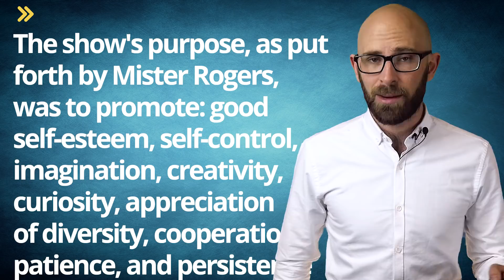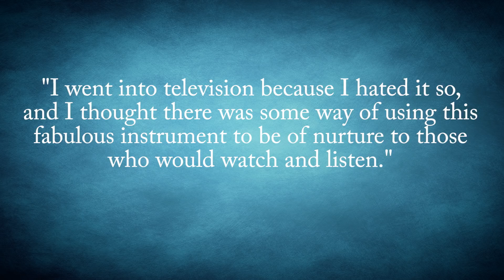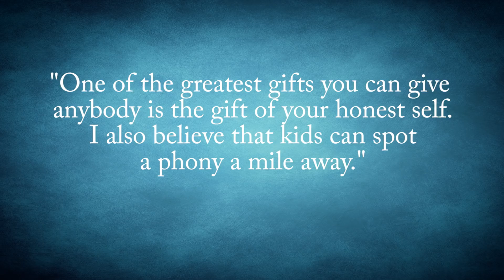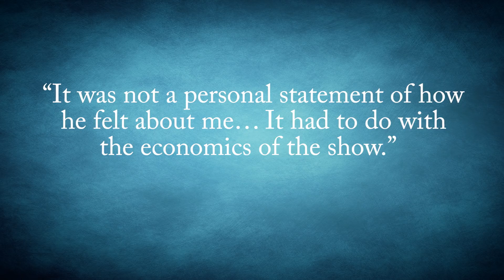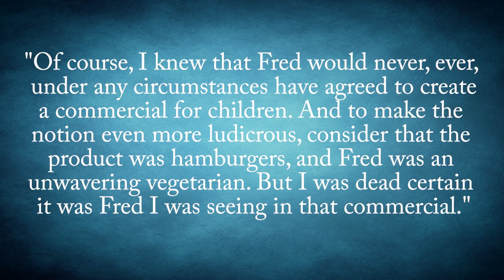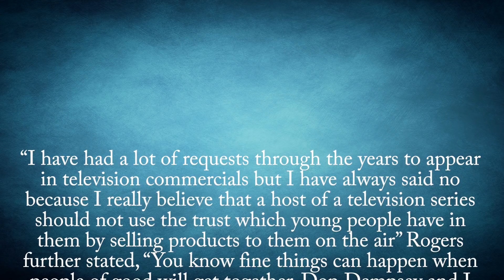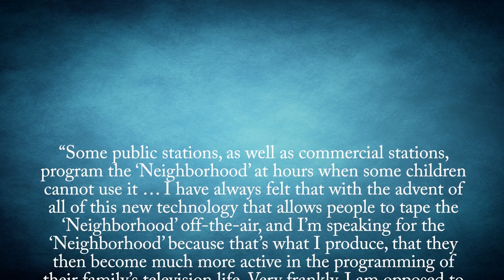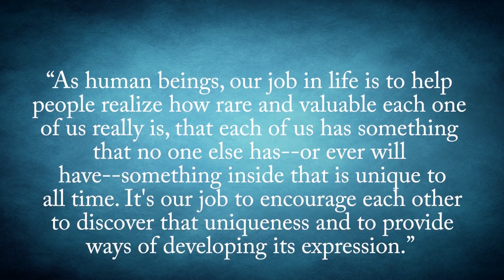20 Interesting Facts About the Great Mister Rogers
In this video:

45 years ago today on February 19, 1968, Mr. Rogers’ Neighborhood made its national TV debut.  The show’s purpose, as put forth by Mr. Rogers, was to promote: good self esteem, self control, imagination, creativity, curiosity, appreciation of diversity, cooperation, patience, and persistence.